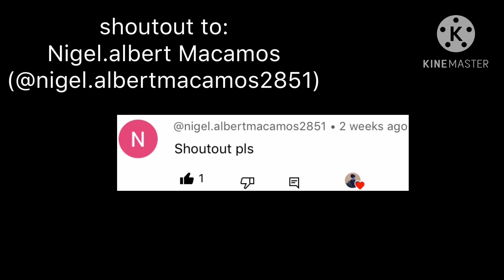Roasting Gacha Cringe (Part 9)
all videos belong to @chesuka0.289